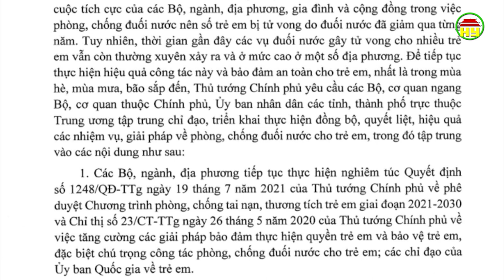Cảnh báo tai nạn đuối nước ở trẻ em trong dịp hè